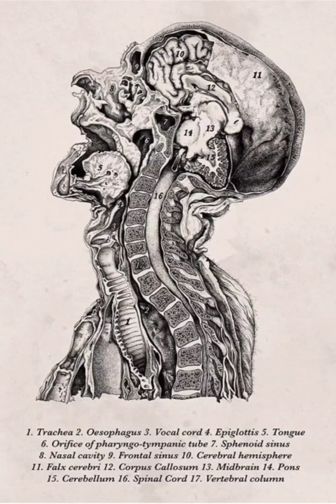Brain Alert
a song for people who like weird music
social:
Bluesky: